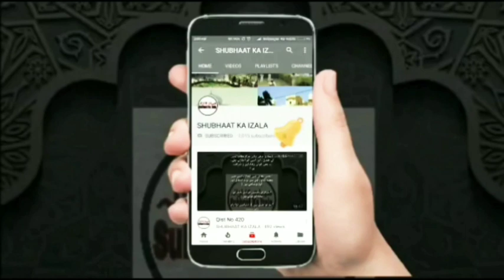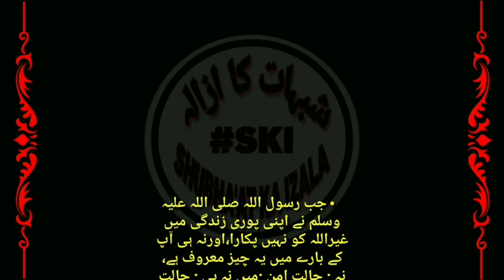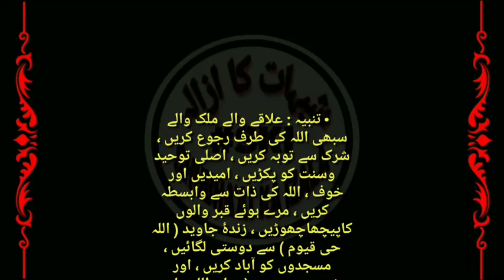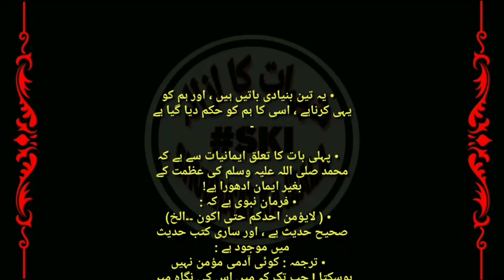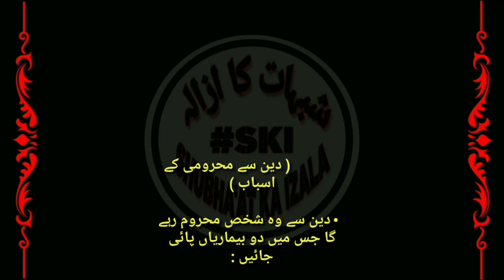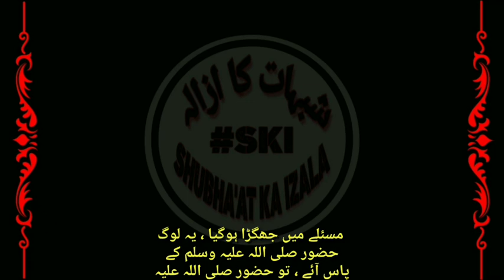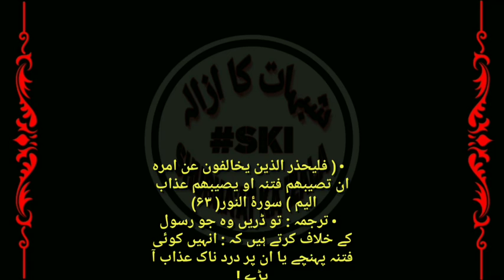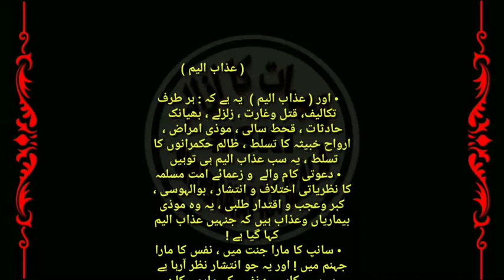Qist No 650 Dawaati Kaam Allah aur Bande k Darmiyan Wasta (Pull) hai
دعوتی کام اللہ اور بندہ کے درمیان واسطہ پُل ہیں

दावती काम अल्लाह और बंदे के दरमियान वास्ता पुल हैं

Dawaati Kaam Allah aur Bande k Darmiyan Wasta (Pull) hai